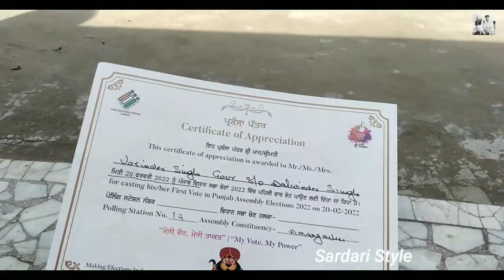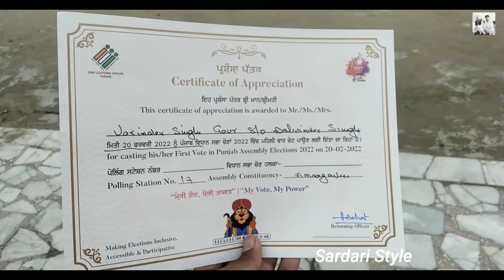New vlog out ll Election duty llMai kis nu vote pa k aaya ll Dekho kon jitt reha llSardari Style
So today is the day of election at 20 Feb 2022.